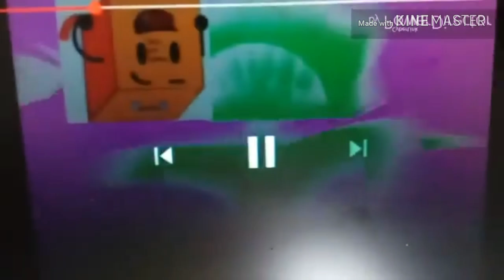Preview 2KCIGM530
Jrrjrjrjr